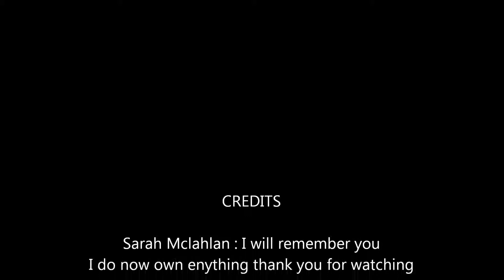Remember To Howl For the Wolves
howl help our wolves live stop the unjust killing!!!